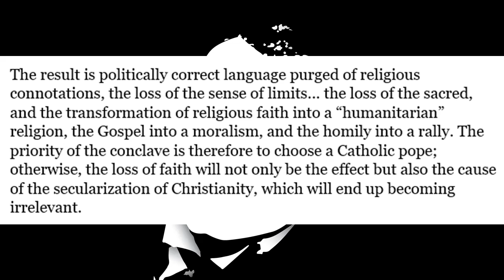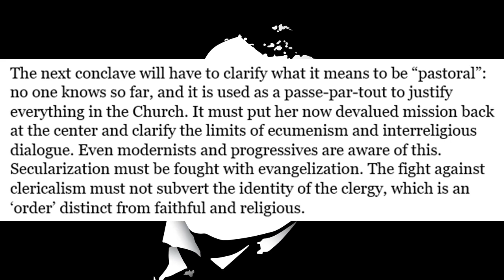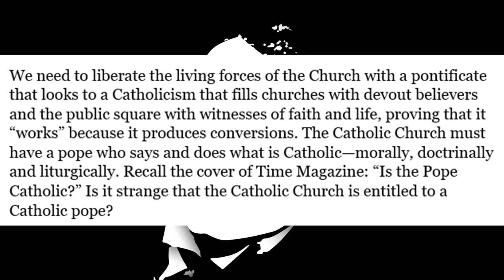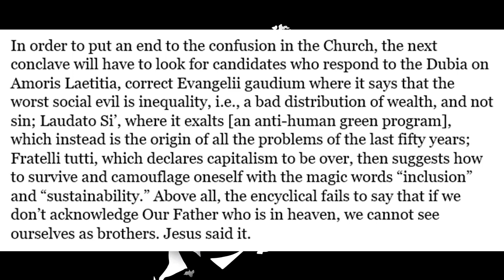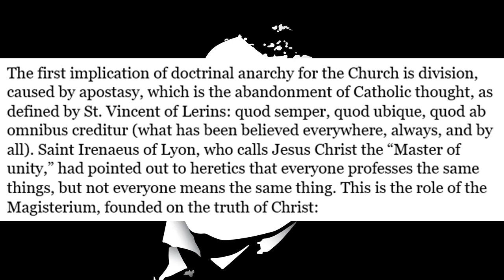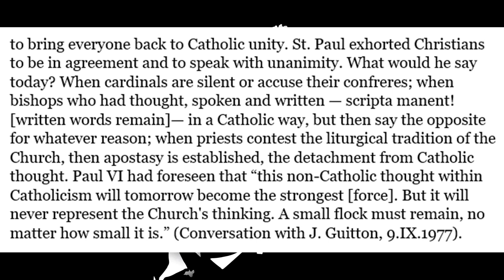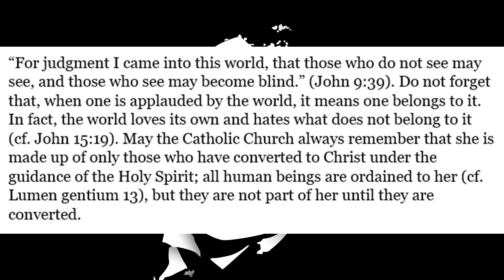Vatican Insider Warns: The Church Is Mired In Chaos While We Wait For A Good Pope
The faithful are looking to the next conclave, especially in light of the letter to the cardinals by the prelate calling himself 'Demos.' Monsignor Bux issues guidelines for the next papal conclave.

Physical Mail:
Anthony Stine
Shawnee, OK
74802

anchor.fm/anthony-stine

+JMJ+